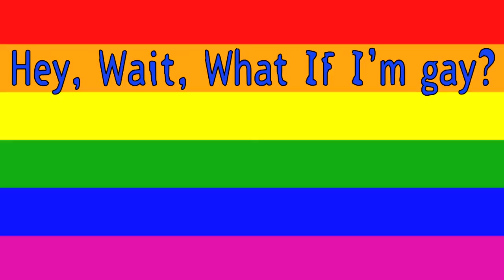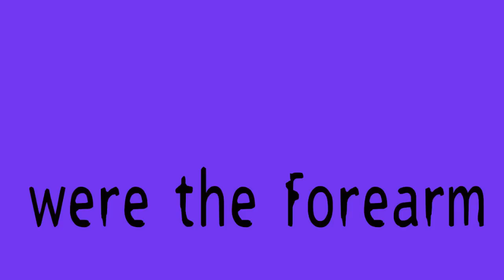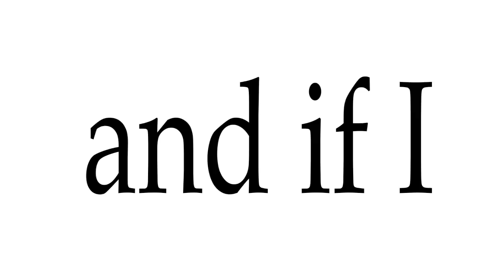Hey, wait, what if I'm Gay by September 29th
We live in dark times.

Olgostin presents:

HEY, WAIT, WHAT IF I'M GAY
by September 29th

This song is dedicated to all the people who feel hated and are hated.
Hey, hang in there. We shall overcome.
This is a message of Love. Of True Love.

If I were a computer
You say you'd be my screen
If I were a Kingdom
You say you'd be my queen
If I were gay
You say you'd be my smile

But, hey, wait
What if I'm gay?
Would you be my gal?

If I were an arrow
You say you'd be my bow
If I were a forearm
You say you'd be the elbow
If I were the ribbon
You say you'd be the curl

But, hey, wait
Would you be my girl?

If I were the lyrics
You say you'd be the tune
And if I were the Solstice
You say you'd be June
And if I were May
You say you'd be Mother's Day

But, hey, wait
Would you be my maid?

SEPTEMBER 29th is:

Olgostin - The Song Machine
Milady - A fancy red-headed Art & Lutherie acoustic guitar
Marley - A loyal Gibson ES-339
Barney - A Yamaha PSR-E413 Keyboard
THE Bass - Simply the Best
Luther - aka "Baby" Banjo
Ladies Harmonicas - Hohner Harmonicas (in B, C, E, F, G)
Maybe Pete - a solid Yamaha Pacifica electric guitar.